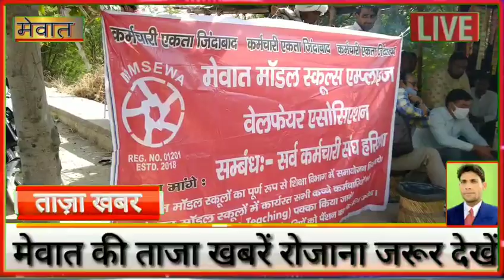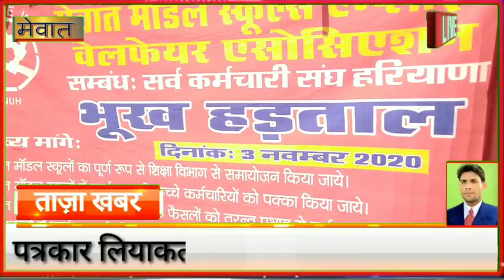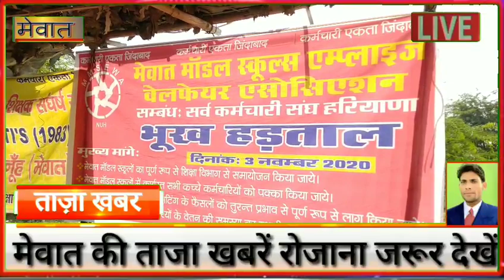मेवात खबर ___ भूख हड़ताल पर गुरुजी , दीपावली रह सकती है फीकी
मेवात की तालीम में मील का पत्थर कहलाने वाले मेवात मॉडल स्कूल के गुरु जी एवं अन्य स्टाफ इन दिनों बेहद परेशान हैं। परेशान भी इस कदर की वेतन समय पर ना मिलने सहित कई मांगों को लेकर गुरुजी मंगलवार से एक दिवसीय भूख हड़ताल पर बैठने को मजबूर हो गए। लघु सचिवालय नूह के ठीक सामने नूह - पलवल मार्ग पर दर्जनभर महिला एवं पुरुष अध्यापक भूख हड़ताल पर बैठे। अध्यापकों ने दो टूक कहा कि अगर सरकार व मेवात विकास अधिकरण ने उनकी वेतन सहित अन्य मांगों पर तत्काल अमल नहीं किया तो आगामी 12 नवंबर को मुख्यमंत्री मनोहर लाल की अध्यक्षता में होने वाली मेवात विकास बोर्ड की बैठक तक भी भूख हड़ताल के कार्यक्रम को बढ़ाया जा सकता है। कुल मिलाकर वेतन सहित कई मांगों को लंबे समय से कर रहे मेवात मॉडल स्कूलों के अध्यापकों को जब कोई रास्ता नहीं सूझा तो आखिरकार उन्हें दरी बिछाकर भूख हड़ताल जैसा कठोर निर्णय लेने पर मजबूर होना पड़ा।
 जानकारी के मुताबिक महिला टीचर नवीन शक्ति , पूनम कौशिक , नितिका शर्मा , मीनू शर्मा , चंचल , रीटा रॉय के अलावा ईश्वर सिंह , वी पी मिश्रा , मोहम्मद इस्माइल , फकरुदीन , सुशील कुमार , अभिषेक गौतम फूलों की माला डालकर भूख हड़ताल पर बैठ गए और सभी अध्यापकों ने जमकर सरकार में एमडीए के खिलाफ नारेबाजी की। आपको बता दें की नूह जिले के 7 तथा पलवल जिले के हथीन सहित कुल आठ मेवात मॉडल स्कूल हैं । इन सभी मेवात मॉडल स्कूलों को मेवात विकास अभिकरण यानि एमडीए द्वारा कई दशक से चलाया जा रहा है। मेवात मॉडल स्कूल में तकरीबन 8,000 बच्चे शिक्षा ग्रहण कर रहे हैं। जिनमें करीब 3500 लड़कियां हैं। इन स्कूलों का सीबीएसई का परीक्षा परिणाम हर साल बेहद सराहनीय रहता है । इन स्कूलों में तकरीबन 450 अध्यापक व अन्य स्टाफ है। इन अध्यापकों को पिछले कई महीने से वेतन नहीं मिला है। जिसकी वजह से न केवल ईद उल फितर का बड़ा पर्व फीका रहा बल्कि वेतन नहीं मिलने के चलते दीपावली भी फीकी ही रहने के आसार जग गए हैं। अध्यापकों ने पत्रकारों से बातचीत के दौरान कहा कि उनके मेवात मॉडल स्कूलों को मेवात विकास अभिकरण के बजाय शिक्षा विभाग में समायोजन कर दिया जाए। इसके अलावा कच्चे कर्मचारियों को जल्द से जल्द पक्का किया जाए । मेवात विकास बोर्ड की 28 वीं बैठक में जो फैसला हुआ था , उसे तत्काल लागू किया जाए। साथ ही वेतन का स्थाई समाधान किया जाए , ताकि अध्यापकों व अन्य स्टाफ को त्योहारों पर भी भूखे मरने की नौबत ना आए। कुल मिलाकर गुरुजी शिक्षा के मंदिर के बजाए सड़क पर दरी बिछाकर बैठने को मजबूर हैं। अध्यापक अपनी मांगों को लेकर डीसी एवं सीईओ एमडीए धीरेंद्र खड़गटा से लेकर प्रदेश के मुख्यमंत्री मनोहर लाल खट्टर तक अपनी बात रख चुके हैं , लेकिन समस्या जस की तस बरकरार है। अब देखना यह है कि सरकार मेवात मॉडल स्कूलों के अध्यापकों की भूख हड़ताल को कितनी सीरियस लेती है या फिर अध्यापकों को 1 दिन के बजाय अभी कुछ दिन और भूख हड़ताल जैसा कठोर फैसला लेने पर मजबूर होना पड़ता है।